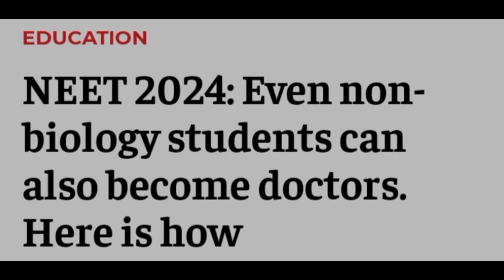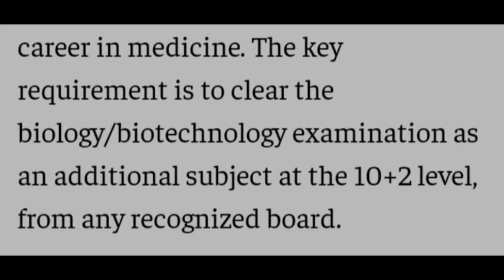NEET 2024 APPLICATIONS MIGHT INCREASE | NEW RULE BY NMC 😮 | SHOCKING UPDATE